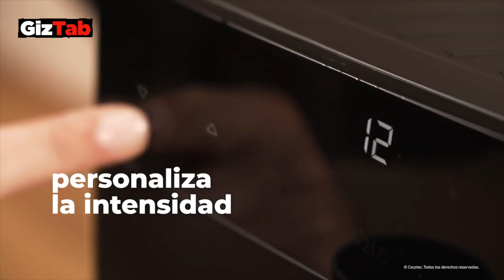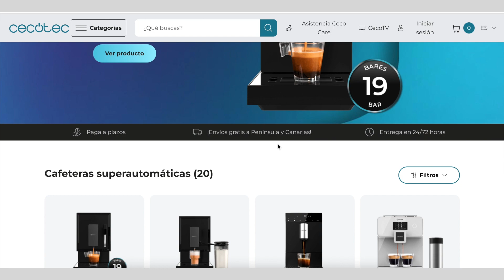CAFETERA CECOTEC CUMBIA Cremmaet Compact: La mejor superautomática compacta [Prueba y opinión]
Nuestros equipos:
- Lente principal
- Luz interior
- Micrófono de solapa
- Micrófono condensador
- TarjetaSD para la cámara